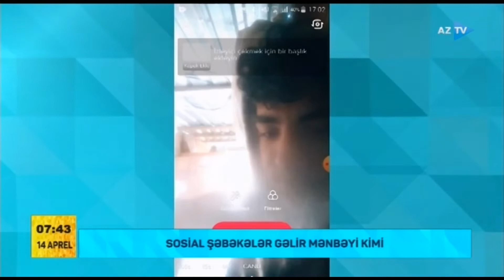Sosial şəbəkələrdən necə pul qazanmaq olar?